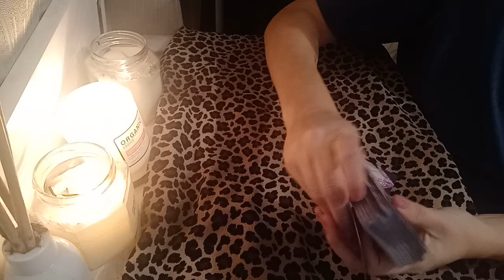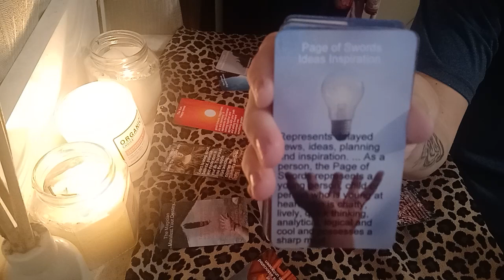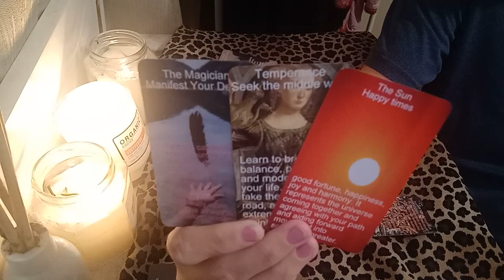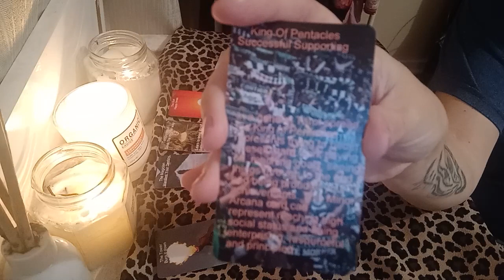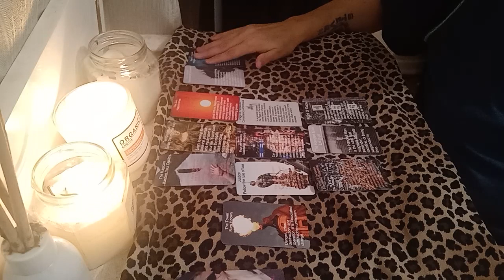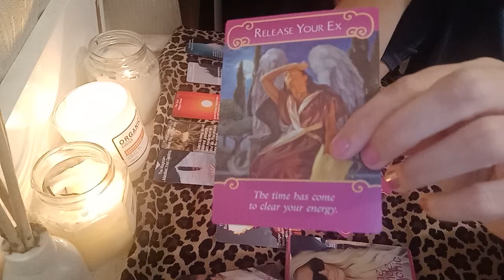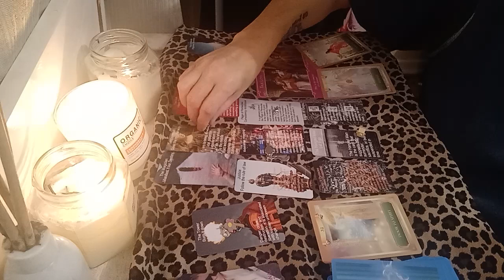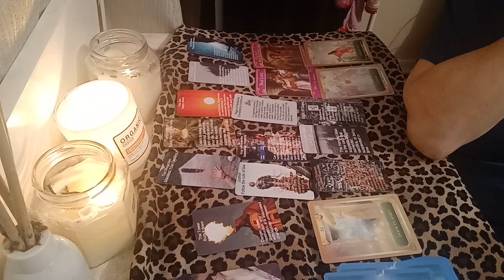Aries July 2020 The Mask is Lifted on your old way of life....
Aries tarot reading for July 2020

Connect on fb at theblondephsychic
Insta at blondeconsultingsa

Pm me on fb or insta for private reads